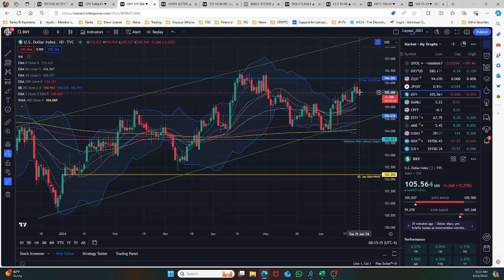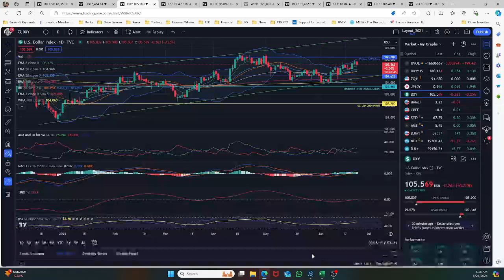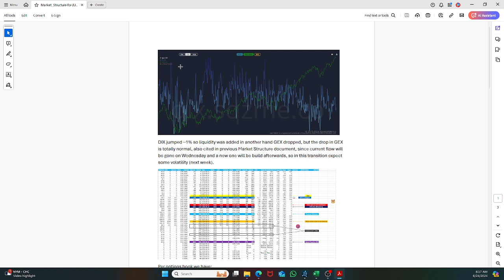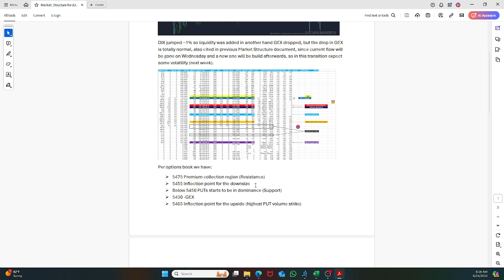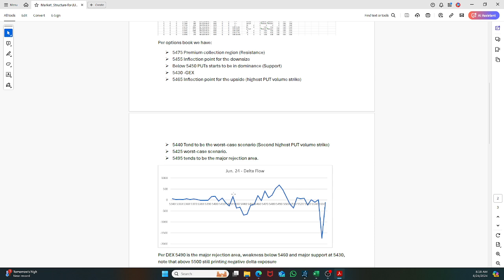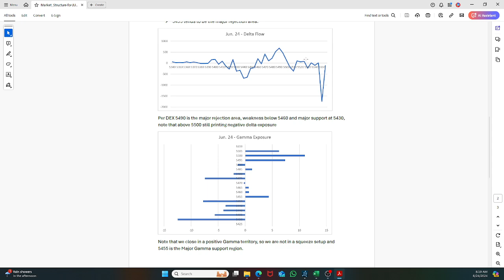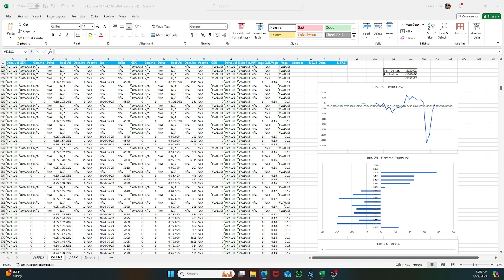Morning Call Video - Jun. 24, 2024